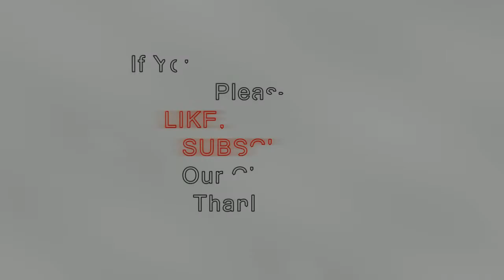Somoy Amar(সময় আমার)Singer_ Tune Manjusree Das l Lyric Meghnaad Das l Music Bidhan Laskar l 2019-21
সময় আমার জন্ম আবার মৃত্যুর পথ চলা Singer&Tune-Manjusree Das
Lyric -Meghnaad Das (Karimganj)
Musician- Bidhan Laskar,Sauman Paul Choudhury, Rajib Paul Choudhury.
Audio -Udicons Studio, (Abhijit Deb )
Vedio -Vtv Silchar (Bibhuti Mazumdar)
Album -Somoy,  Year -2019

শিল্পী মঞ্জুশ্রী দাসের এলবামের আরো কিছু মৌলিক বাংলা আধুনিক গানের লিংক নিচে দেওয়া হল-
More Morden songs give n below -